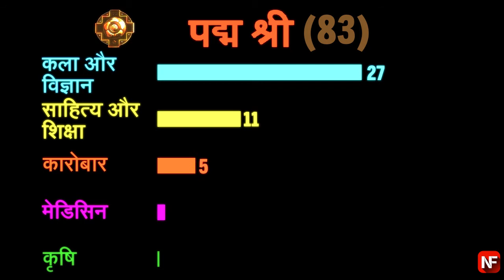जय जवान, कौन किसान?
६२ साल में सुभाष पालेकर पहले किसान है जिन्हे पद्म अवार्ड मिला. क्या जब सम्मान की बात आती है तो हम किसानो को भूल जाते है?